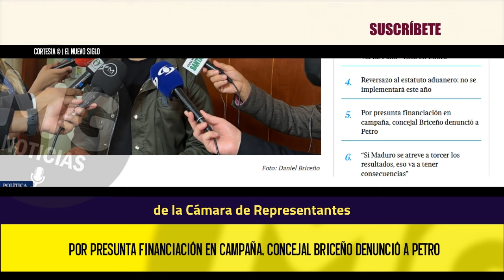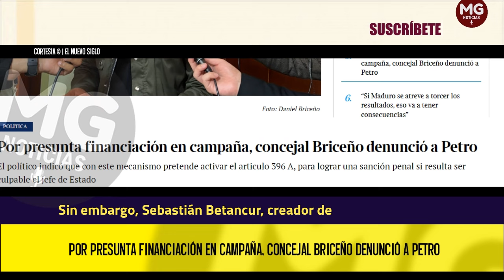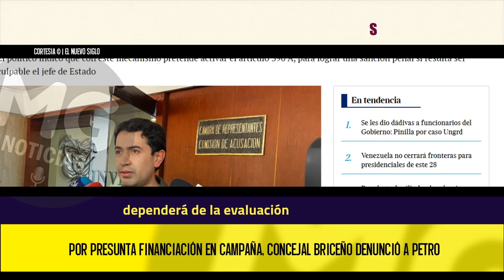DENUNCIA CONTRA GUSTAVO PETRO 🚨 Por presunta financiación en campaña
Por presunta financiación en campaña, concejal Briceño denunció a Petro
El político indicó que con este mecanismo pretende activar el articulo 396 A, para lograr una sanción penal si resulta ser culpable el jefe de Estado.